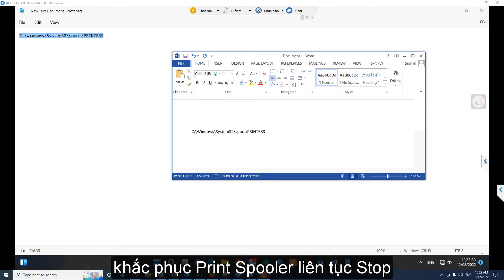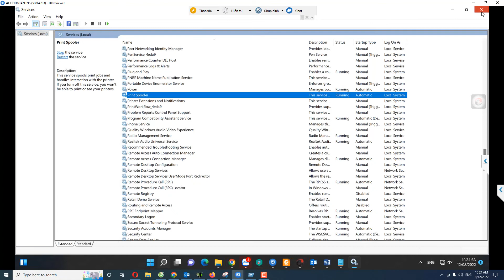Khắc Phục Print Spooler Liên Tục Stop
Khi in một file bất kỳ, bạn không thấy danh sách máy in để chọn, nguyên nhân do services print Spooler đang bị stop, để khắc phục bạn chỉ cần start printer spooler là xong, nếu printer spooler liên tục bị stop sau khi bạn restart pinter spooler là do các file Print Spooler bị hỏng, để khắc phục trường hợp này, bạn xem chi tiết video nhé.
C:\Windows\system32\spool\PRINTERS